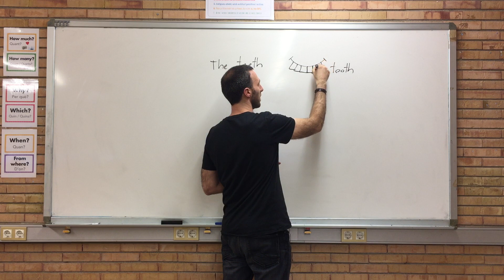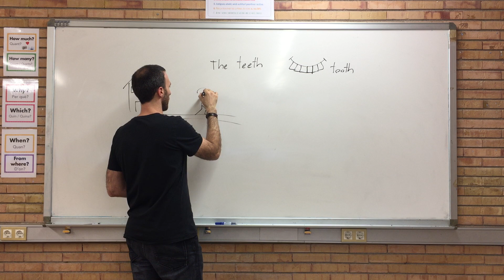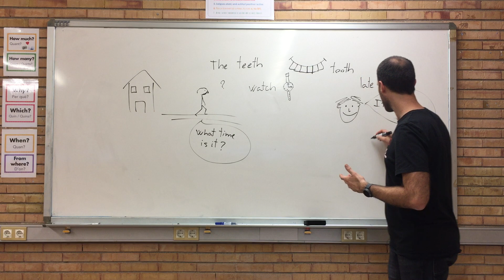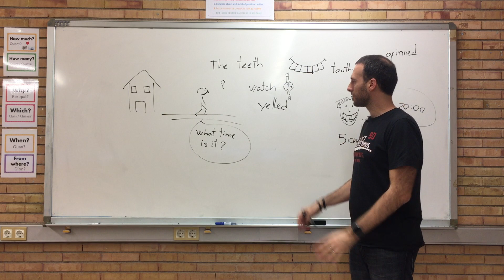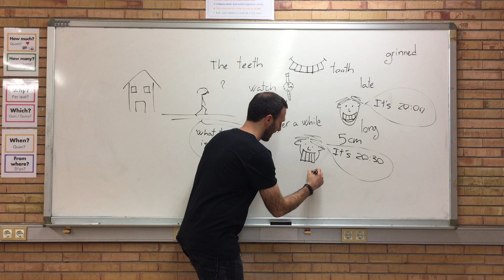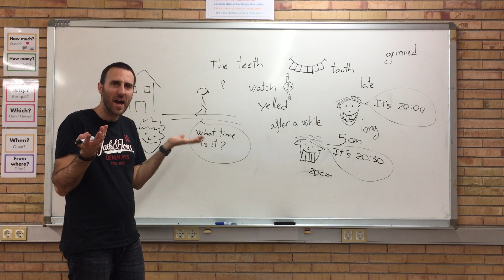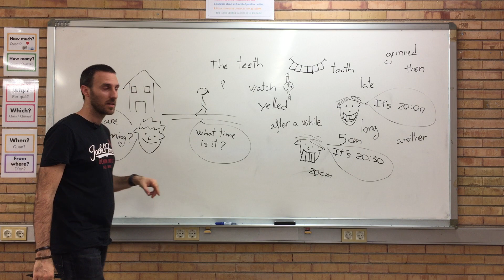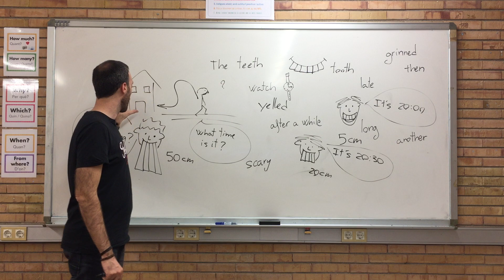Story 31: The teeth (Storylistening)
Based on Kathrin Shechtman stories for German, I'm also telling and recording these stories in English for my 6th grade students.